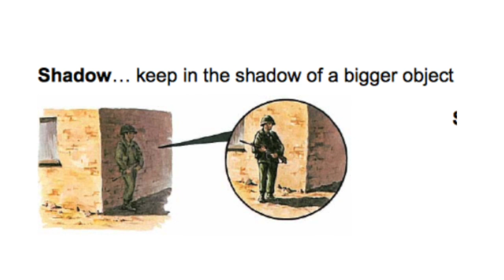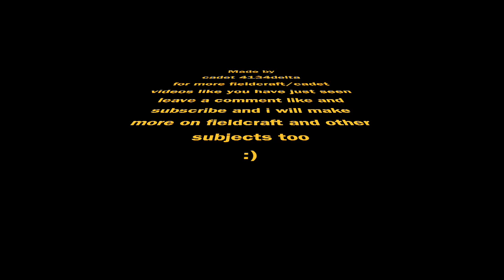Army cadets fieldcraft lesson